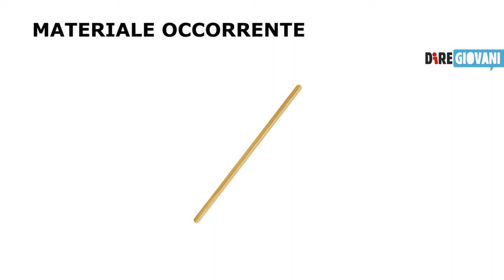Gioco in movimento con Diregiovani - puntata 2